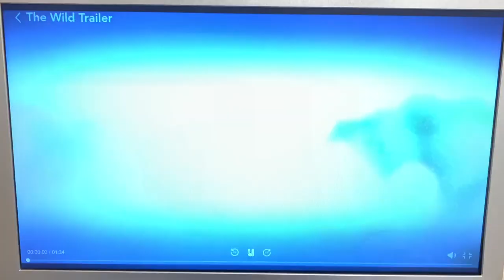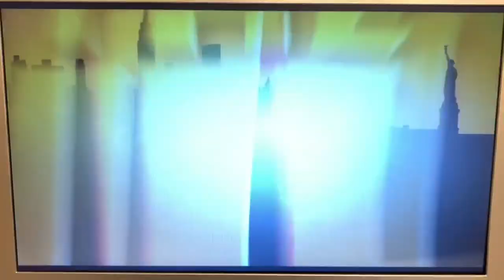"The Wild" (Raeed Asheque Style) Trailer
A fox cub is accidentally shipped from the New York City Zoo to Africa. Now running free in the wild, his zoo pals must put aside their differences to help bringing him back.

Cast:
Nick Wilde (Zootopia) as Samson
Miles "Tails" Prower (Sonic the Hedgehog) as Ryan
Discord (My Little Pony: Friendship is Magic) as Benny
E. Aster Bunnymund (Rise of the Guardians) as Nigel
Fluttershy (My Little Pony: Friendship is Magic) as Bridget
Blu (Rio) as Larry
Kai (Kung Fu Panda 3) as Kazar
Ferdinand as Blag
Timon and Pumbaa (The Lion King) as Cloak and Camo
Crac and Croc (my OCs) as Stan and Carmine
Mzingo's Parliament (The Lion Guard) as the vultures
Steele, Nikki, Kaltag, and Star (Balto) as the dogs
Sonic the Hedgehog and Knuckles the Echidna (Sonic the Hedgehog) as Duke and Eze
Skipper (Madagascar) as the penguin MC
Penguins (Happy Feet) as Team Penguin
Marcel (Alpha and Omega) as Nelson
Mauro (Rio) as the hyrax